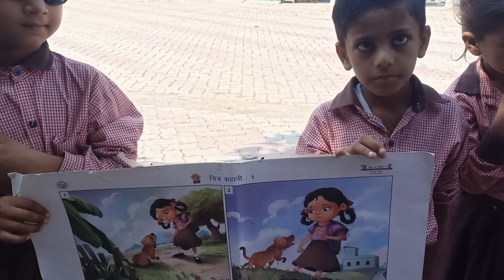chitra kahani suno story unnati ki archana kahani chitra school P S Bighapur Kalan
word meaning in Hindi and English
P S Bighapur Kalan
Purnima Bharat